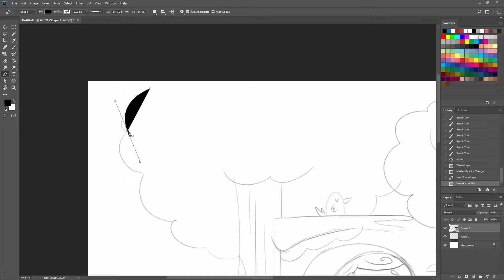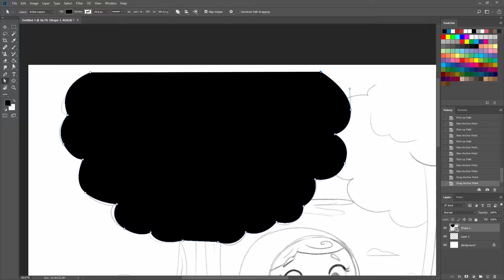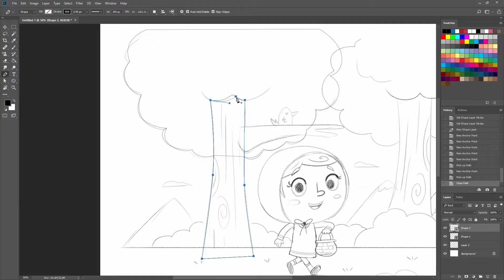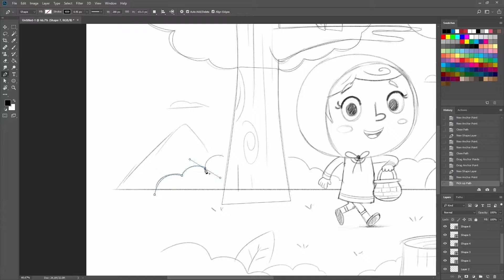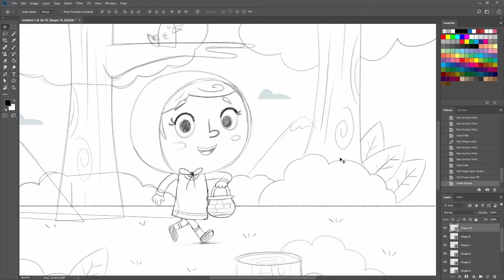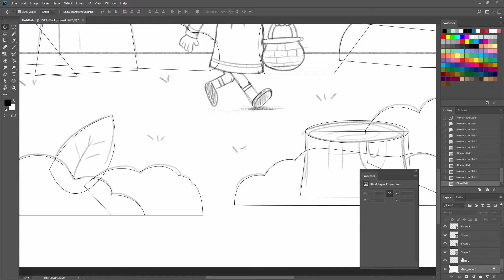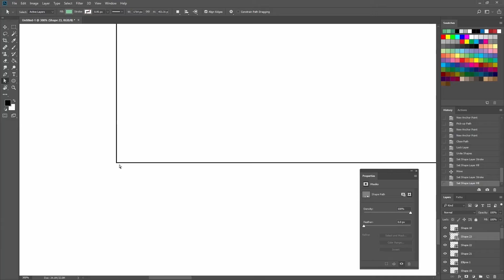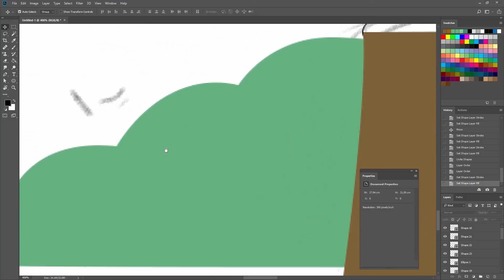02/09 Crear las formas del fondo I — Ilustración: Crea una ilustración infantil_ESP